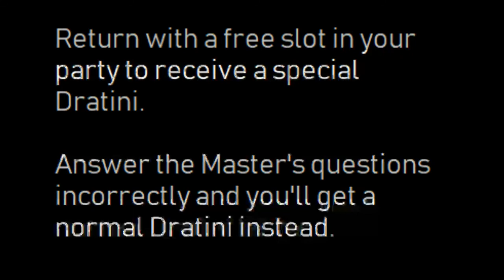Dragon's Den Guide / ExtremeSpeed Dratini - Pokemon HeartGold & SoulSilver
Follow this guide if you want to have the Dratini that knows the move ExtremeSpeed (as well as get the Rising Badge from Clair).

This video serves as a guide to help players. Pokemon is copyright the Pokemon Company.